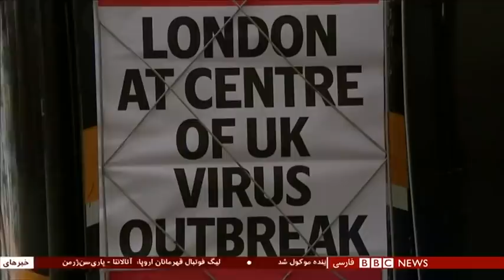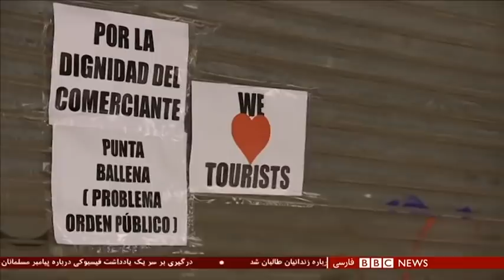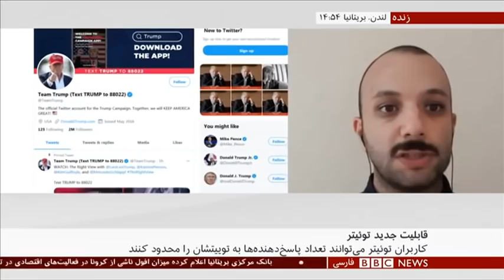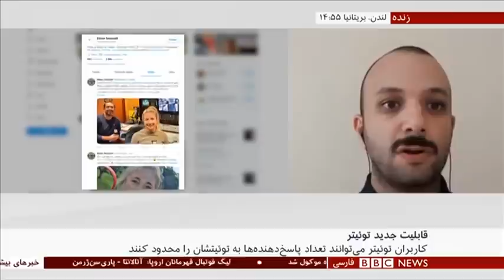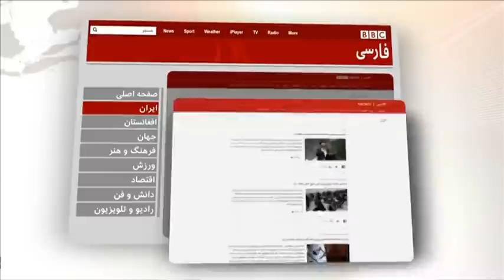اخبار ساعت شش عصر- چهارشنبه ۲۲مرداد